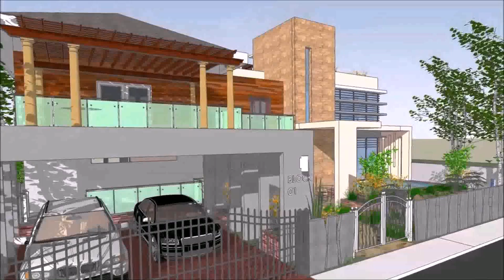Modern Zen House Plans Philippines (see description)